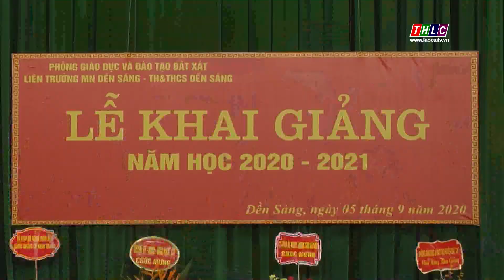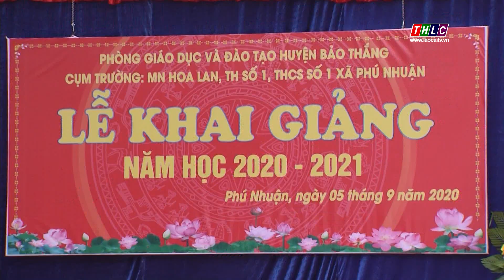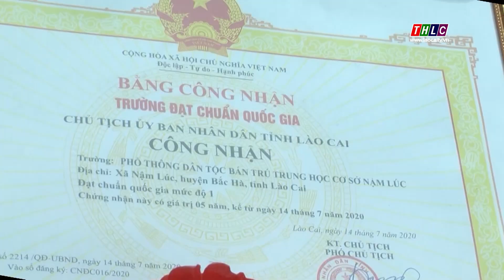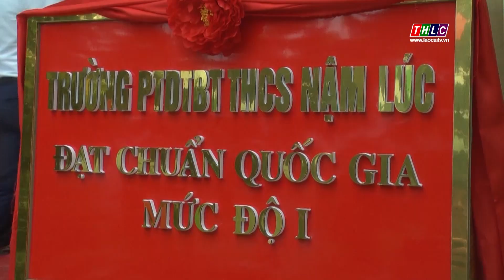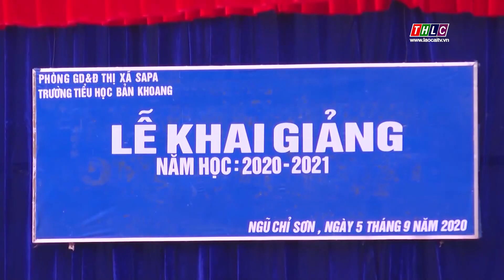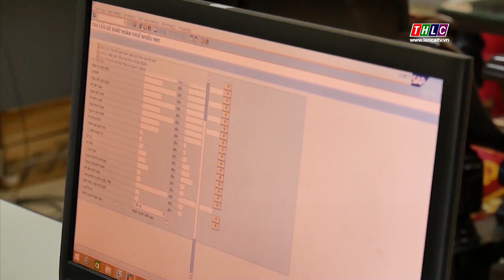Thời sự Lào Cai 20h00 (5/9/2020) | THLC